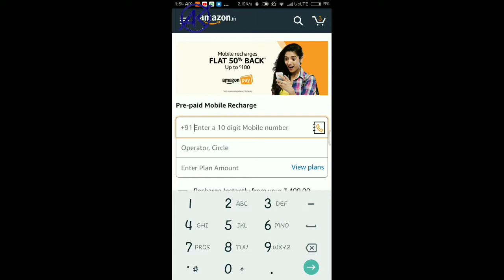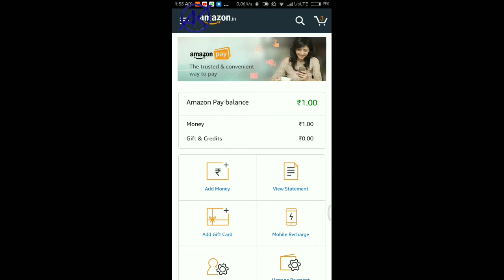Amazone Pay Mobile Recharge